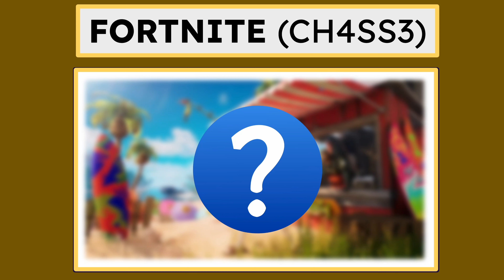*Part 3* EVERYTHING TO KNOW ABOUT FORTNITE CHAPTER 4 SEASON 3 (LEAKS!) 🚙 ☀️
What is your favorite addition to the new season?

Special thank you to @CapCutofficial for being my new easy to use editing service for todays part three video!